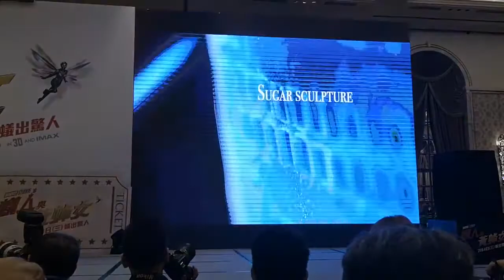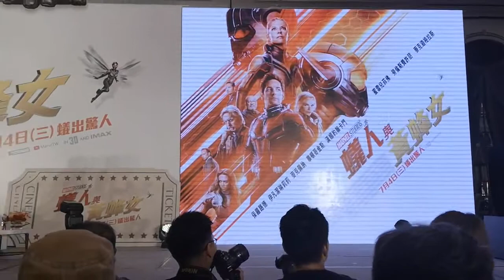蟻人與黃蜂女訪台記者會 拉糖101大樓 拉糖師傅賴彥汶